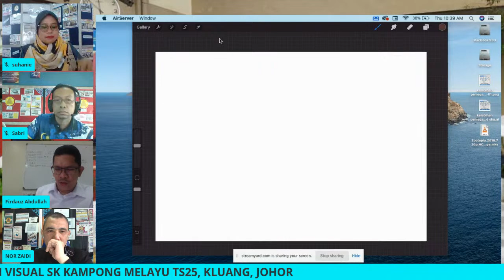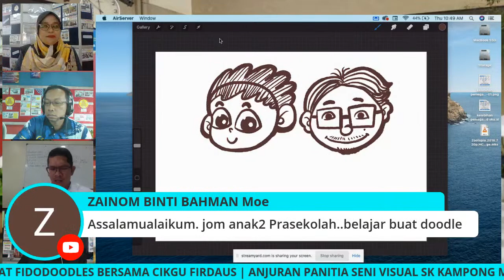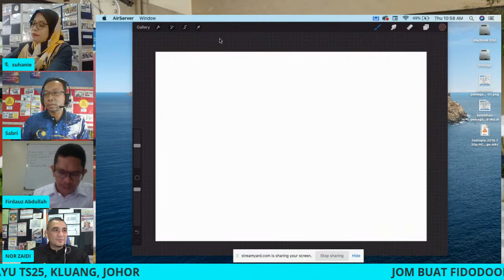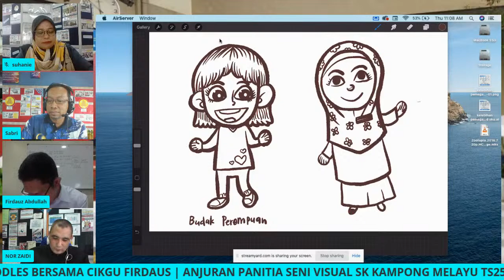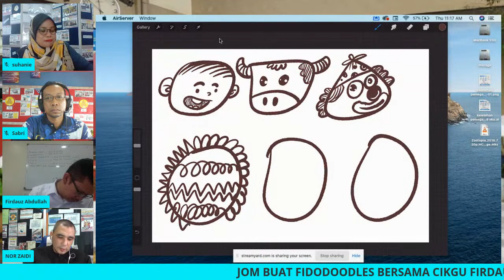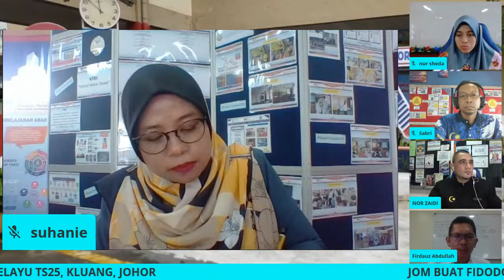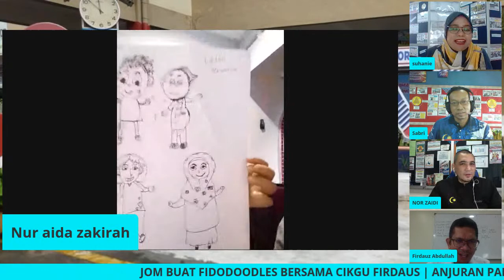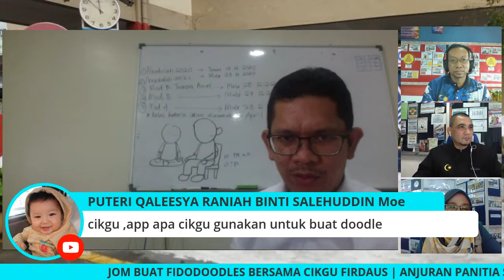PdPR PENDIDIKAN SENI VISUAL SK KAMPONG MELAYU TS25 | FIDODOODLES BERSAMA CIKGU FIRDAUS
Kali ini SK Kampong Melayu TS25, Kluang Johor, membawakan PdPR Seni Visual.Maklumannya adalah seperti berikut:
Hari : Khamis (17 Disember 2020)
Masa : 10.30 pagi
Anjura : Panitia Seni Visual SK Kampong Melayu TS25, Kluang, Johor.